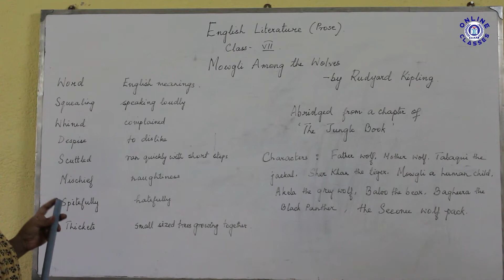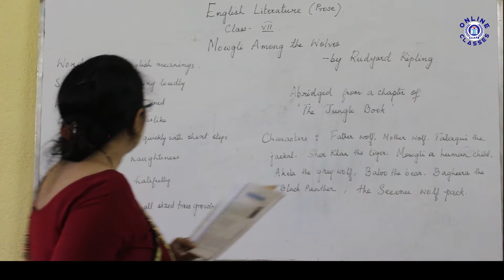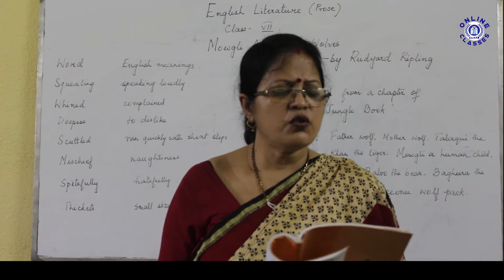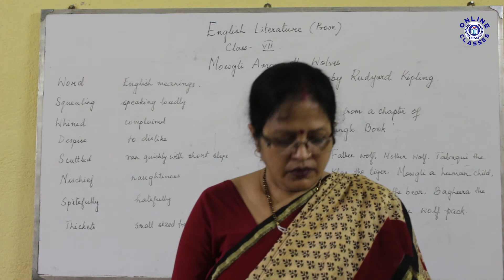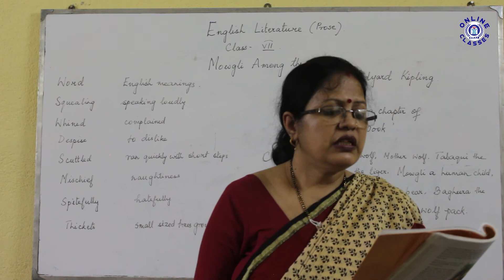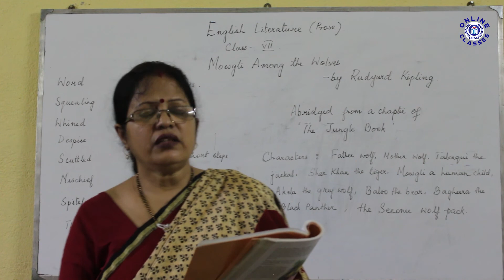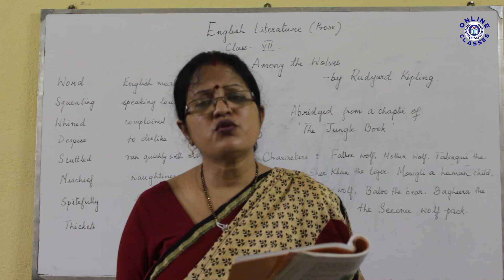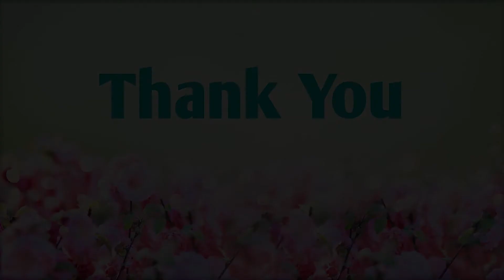Class VII English Mowgli Among The Wolves Part 1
Keeping  the current situation in mind , we have decided to engage our Students during this long lock down through recorded video classes. It will help them to 'LEARN FROM HOME'

This lecture is for Class VII
Sub: English
Topic: Mowgli Among The Wolves Part 1

Thanks & Regards
Sri Ramakrishna Ashrama Institute (SRAI)